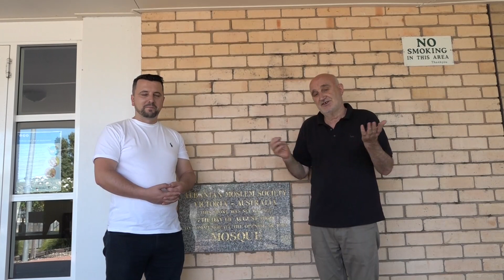Intervistë me Ridvan Ahmet dhe Imam Ilam Bardhi, Shepparton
Njihuni me shqiptaret ne Australi